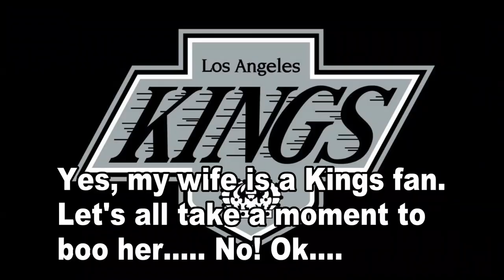Let's Play - NBA Jam (Arcade)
Happy Monday retro gamers and newcomer's alike! Today I say we keep Jammin' through June with some NBA Jam! Boom Chakalaka BABY!

Also send me the memories you have have of said game as well and I will shout you out on the video!

Just send it to @ThrashsRetroGR on Twitter or right here on YouTube!